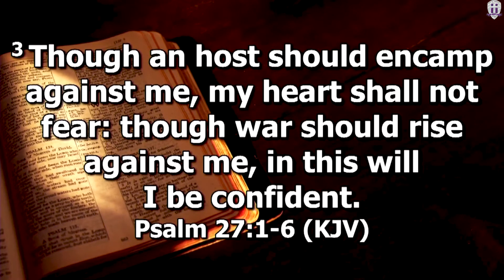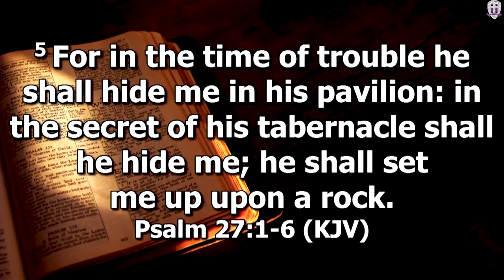May 23, 2021 | 11am | Pastor McKinney Jackson | HOW TO HOLD ON DURING TOUGH TIMES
Guest speaker Pastor McKinney Jackson joins us at our 11am service on May 23, 2021

We are pleased to share with you this Word